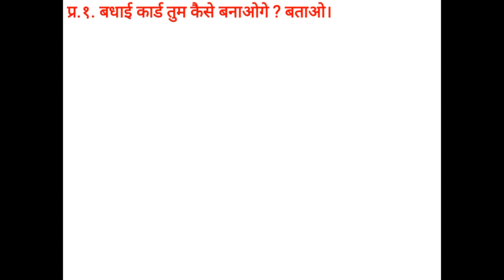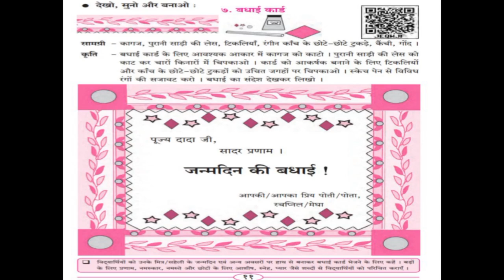Class 5 Hindi | पाठ ७ – बधाई कार्ड Questions and answers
Watch Class 5 Hindi notes पाठ ७ – बधाई कार्ड Questions and answers.